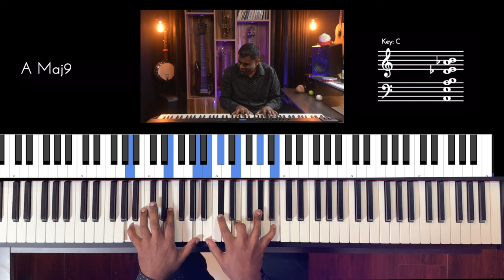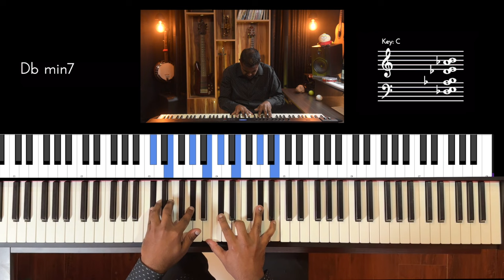Riff #3030 - Jason Zac